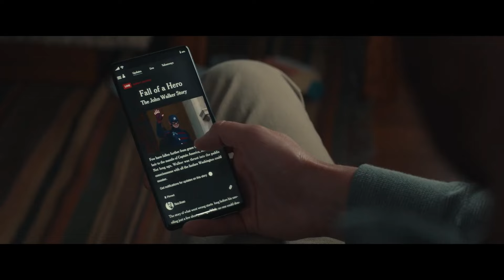THUNDERBOLTS* | Trailer (2025) Dublado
THUNDERBOLTS (2025) Teaser Trailer

Lançamento: 1 de maio (BR)